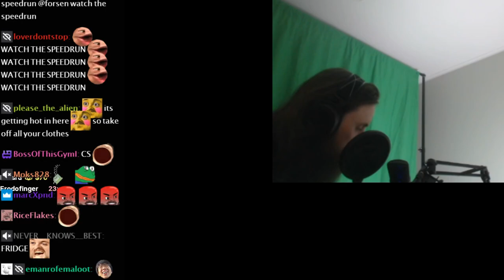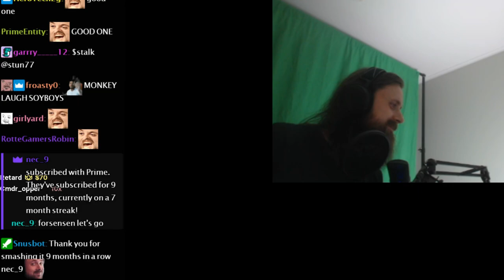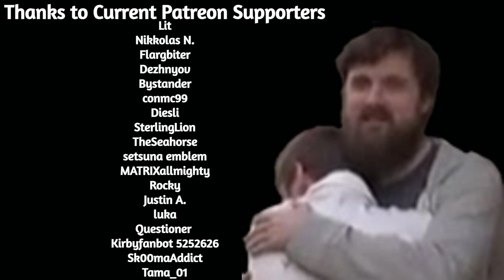Forsen Falls down after Wasting 3+ hours in BETON BRUTAL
if you want to support me:
Any support is appreciated, (Current supporters: Lit, Nikkolas N., Flargbiter, Dezhnyov, Bystander, conmc99, Diesli, SterlingLion, TheSeahorse, setsuna emblem, MATRIXallmighty, Rocky, Justin A, Skyhops, Questioner, Kirbyfanbot 5252626, Sk00maAddict, Tama_01)